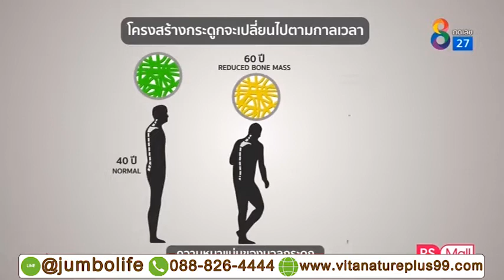Vitanature Plus Saseme Oil น้ำมันงาดำ บำรุงกระดูก ข้อเสื่อม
ผลิตภัณฑ์เสริมอาหาร ไวตาเนเจอร์พลัส น้ำมันงาดำ ผสมน้ำมันงาขี้ม้อน (Vitanature+ Black Sesame Oil) อุดมไปด้วยสารอาหารที่จำเป็นต่อร่างกาย อาทิ แคลเซียม, เซซามิน, วิตามิน อี, โอเมก้า 3 และ โอเมก้า 6 เป็นต้น มีส่วนช่วยฟื้นบำรุงร่างกาย รวมถึง สุขภาพกระดูกและข้อเข่า

คุณสมบัติสารสกัด

1. งาดำ หลายคนอาจจะยังไม่รู้ว่า งามีแคลเซียมสูงกว่านม 3 เท่า และยังอุดมไปด้วยกรดไขมันที่จำเป็นต่อร่างกายอีกด้วย นอกจากนี้ ยังมีงานวิจัยระบุว่า

    สารเซซามิน ที่พบในงาดำ มีสรรพคุณช่วยยับยั้งการเสื่อมของกระดูก (ต้นเหตุของโรคข้อเสื่อม และ โรคกระดูกพรุน)
    กรดไขมันโอเมก้า 3 มีสรรพคุณ ช่วยลดการอักเสบและอาการปวดข้อต่อและกระดูก , ลดอาการตึงแน่นหรือข้อยึดในตอนเช้า (อาการที่มักพบบ่อยในผู้ป่วยเรื่องข้ออักเสบ)

2. น้ำมันงาขี้ม้อน ตามตำราแพทย์แผนจีนระบุไว้ว่า น้ำมันงาขี้ม้อน มีสรรพคุณช่วย บำบัดอาการไข้หวัด, ไอ, หอบหืด, แน่นท้อง แน่นหน้าอก แล้วนั้น สารสำคัญในกลุ่ม Polyphenol ยังมีส่วนช่วยต้านการอักเสบ และต้านการแพ้ได้ดี

นอกจากนี้ น้ำมันงาขี้ม้อนยังประกอบไปด้วย

    กรดไขมันไม่อิ่มตัว อาทิ โอเมก้า 3 และ โอเมก้า 6 : ที่ช่วยเรื่องระบบประสาทและความจำ
    วิตามิน อี : ที่มีอุดมไปด้วยสารต้านอนุมูลอิสระ ช่วยเรื่องการป้องกันระบบประสาท ปอด และกล้ามเนื้อ
    แคลเซียม และ ฟอสฟอรัส : ที่เพียงพอต่อการซ่อมแซมกระดูกและฟันไม่ให้เปราะหรือแตกง่าย และยังมีส่วนช่วยลดความเสี่ยงโรคกระดูกพรุนในผู้สูงอายุได้

3.น้ำมันสาหร่าย (Algae Oil)จากสาหร่ายทะเล Schizochytrium sp. ซึ่งเป็นสาหร่ายทะเลขนาดเล็ก (microalgae) อุดมไปด้วยแคลเซียม ธาตุเหล็ก ไฟเบอร์ โฟเลต แมกนีเซียม และ DHA ซึ่งมีส่วนช่วย บำรุงสายตา และการทำงานของระบบประสาท

นอกจากนี้ ในน้ำมันสาหร่ายยังมีสาร ที่มีประโยชน์ต่อร่างกาย เช่น

    สารฟูคอยแดน (Fucoidan) ที่มีฤทธิ์ต้านการอักเสบ
    สารโพลีแซคคาไรด์ (Polysaccharides) ช่วยเสริมสร้างภูมิคุ้มกัน ช่วยลดระดับน้ำตาลในเลือด
    สารฟิวโคแซนธิน (Fucoxanthin) ช่วยลดเร่งการเผาผลาญ ด้วยการสลายกรดไขมัน และเพิ่มพลังงานแก่ร่างกาย